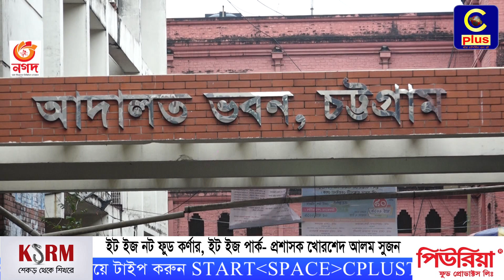ইট ইজ নট ফুড কর্ণার, ইট ইজ পার্ক- প্রশাসক খোরশেদ আলম সুজন | Cplus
Slogan: আরাঁ চাটগাঁইয়া হতা হই
Country: Bangladesh
Language: Bengali।Chittagong Language
Broadcast area: Online